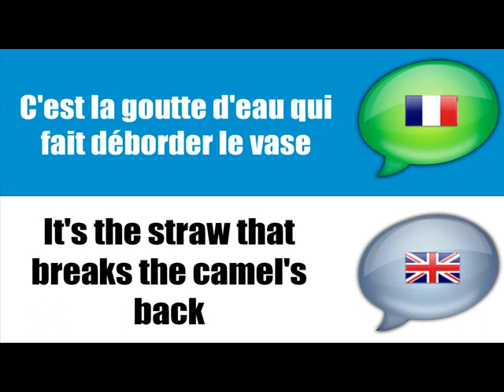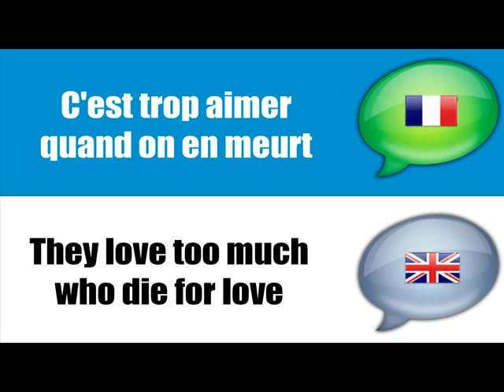الفرنسية = اللغة الإنجليزية، الأمثال الفرنسية # 2